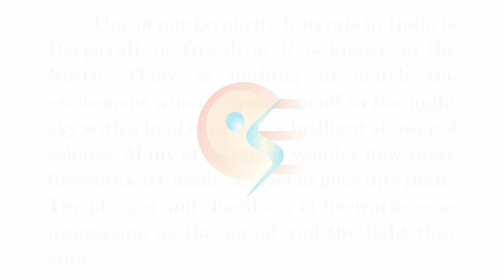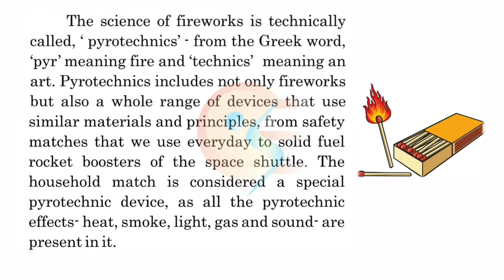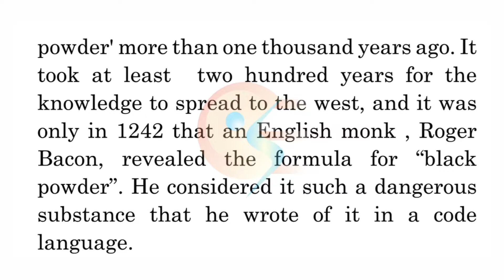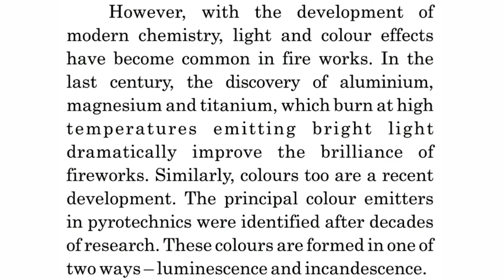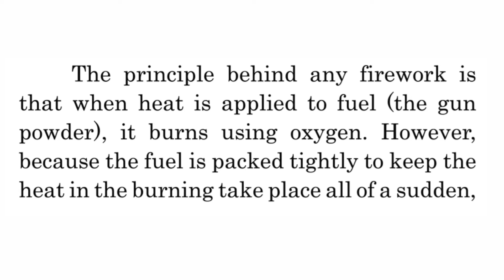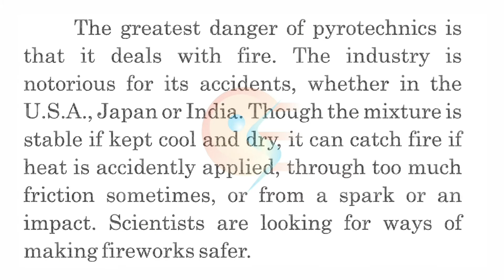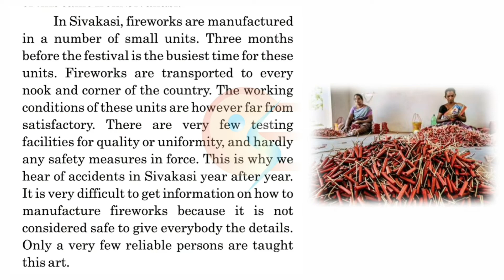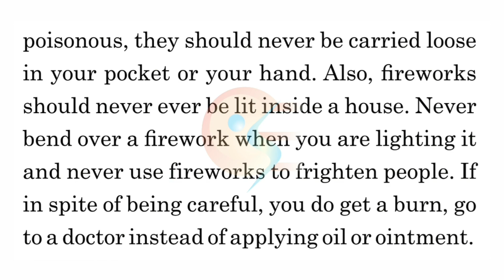Standard 10 | English | Unit 5 - Playing With Fire | By__Naresh Parmar